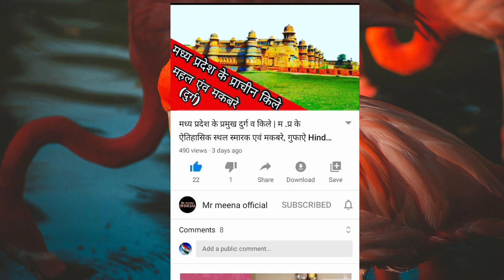10 ऐसे अनदेखे पक्षी जिन्हें देखने के लिये नासीब लगता है , ऐसे पक्षी कभि नही देखे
10 ऐसे अनदेखे पक्षी जिन्हें देखने के लिये नासीब लगता है , ऐसे पक्षी कभि नही देखे होन्गे || Bird